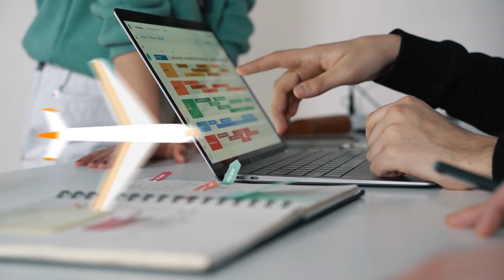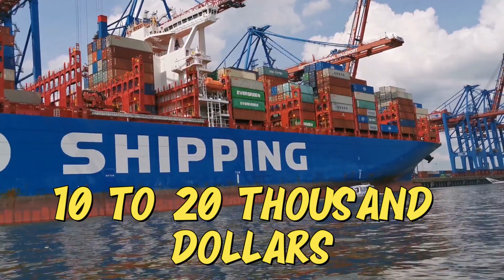LIVING IN HAWAII - Top 9 Must-Know Tips Before MOVNG To Kailua Kona BIG ISLAND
Planning your to Kailua Kona? What is is like living in Hawaii.   Get the best start with our top 9 tips for living in this beautiful Hawaiian paradise.

From understanding the local lifestyle to real estate insights, this video covers everything you need to know about making a smooth transition to Kailua Kona.

Whether buying a home or adjusting to island life, these tips will help you embrace the unique aspects of living in Hawaii. Join us for practical advice and local knowledge to make your move to Kona successful.

Living in Hawaii, let's discuss some tips on moving to Kailua Kona.  You are considering moving to Kailua Kona and want to know what it is like living in Hawaii. This video will give you nine tips for living in Hawaii and moving to Kailua Kona, Hawaii.

Real Estate Kailua Kona is about helping people reach their real estate goals here in Kailua Kona, Hawaii.  We live, work, and play here in Kailua Kona and want to share our experience and knowledge.

We specialize in buyer and seller assistance for those moving to Kailua Kona, Waikoloa Beach Resort, and surrounding communities.

As we say in our videos, we teach you everything you need to know about moving to the Big Island of Hawaii! We share tips to make buying or selling a home in Kailua Kona, Hawaii, easier and more profitable.

We love the weather, the beaches, the towns, and the food. Most of all, we also love serving those who aspire to live here.  We promise to work hard to earn your business.

⏰Timestamps
00:00 Intro
01:24 Isolated
02:34 Beaches
03:18 Everyday not a Vacation
04:08 Diverse Culture
04:48 Don't Change the Island
05:50 Homes
06:43 Building
07:40 Expensive
10:00 Health

This video is about. Ready For Hawaii? Top 9 Must-Know Tips Before Moving To Kailua Kona! But It also covers the following topics:

Top 9 Tips For Moving To Kailua Kona
Living In Kailua Kona Hawaii
What To Know Before Moving To Hawaii

Video Title: Ready For Hawaii? Top 9 Must-Know Tips Before Moving To Kailua Kona! | RealEstateKailuaKona.com

✅  About Real Estate Kailua Kona - Stephen Proski.

Aloha 🤙🏻 we are Stephen Proski and Therese McCarthy, and we talk about living in Kailua Kona, Hawaii. Moving to Kailua Kona, Hawaii, and what it's like to live on the Big Island. We love Kailua Kona, and our #1 goal is to showcase what it's like to live, work, and play in and around the Kailua Kona area. We specialize in providing buyer and seller assistance for those moving to the Big Island 🌈

As we say in our videos, we teach you everything you need to know about living in Kailua Kona. We share tips to make buying or selling a home easier and more profitable. We love the weather, the beaches, the towns, and the food. We would welcome the opportunity to assist you and will work hard to earn your business.🌺

Stephen Proski, Realtor-Broker
Therese McCarthy, Realtor
Compass Hawaii
Broker License No: RB-23156

© Real Estate Kailua Kona - Stephen Proski